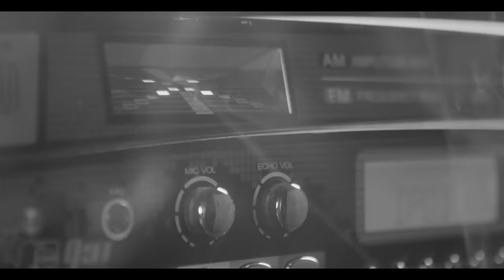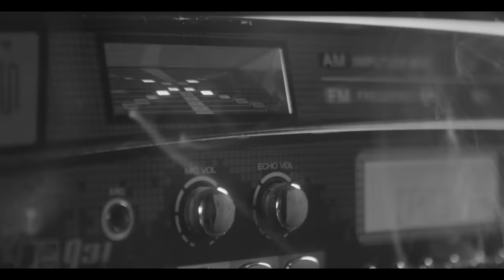La Fouine - Essaie encore (Clip officiel)